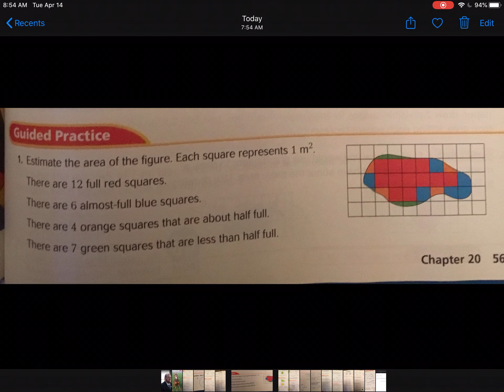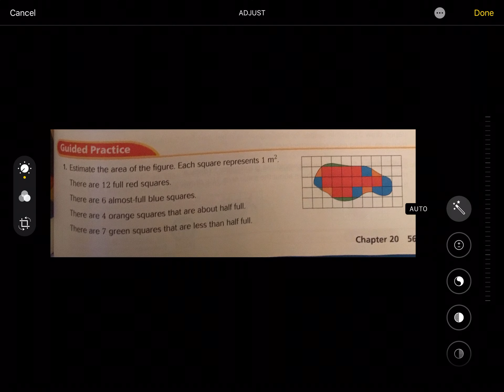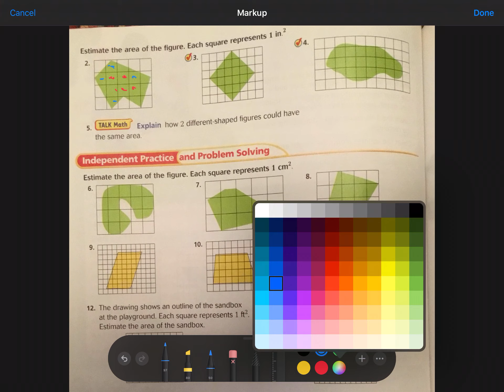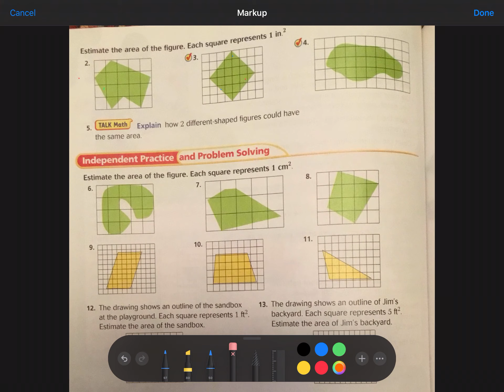Sixth Grade Math Chapter 20 Lesson 1 Notes & Practice Solutions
Estimate Area